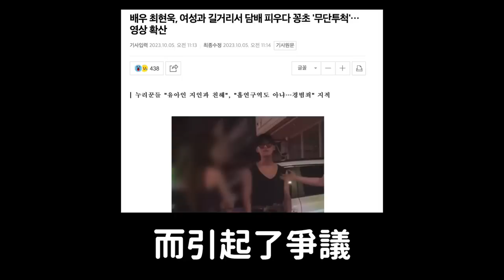Wonder Girls宥斌與那位網球選手分手了/人氣男演員在街上牽女手亂丟煙頭引爭議/巔峰時期進行最後一次活動的女愛豆們｜DenQ